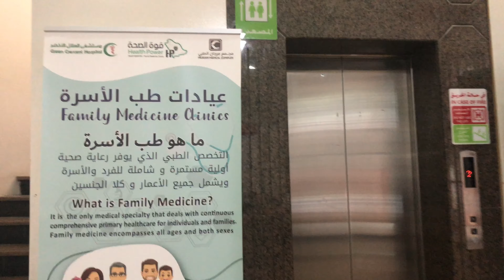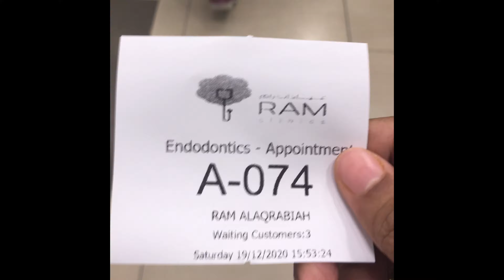A Day In My Life/ Saudi Arabia/ Its Gayu’s Vlog